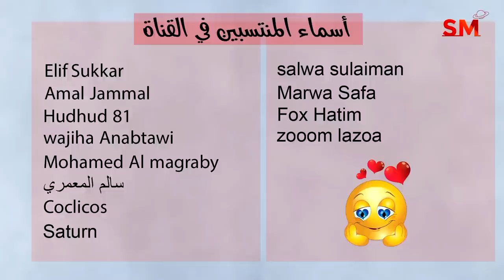توقعات الأبراج اليوم الخميس 20 نيسان أبريل 2023 سعيد مناع